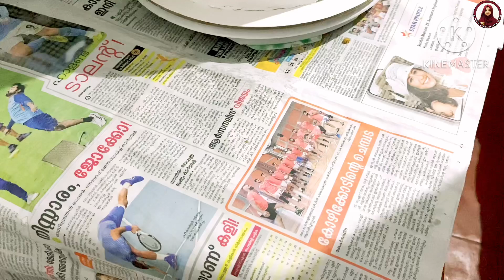🤫2kg യിൽ ഇത്രേം വലിയ cake 😳?|Dummy Cake Malayalam|wedding Cake with Dummy|Dummy Cake Ideas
All my cake recipes 👇🏻